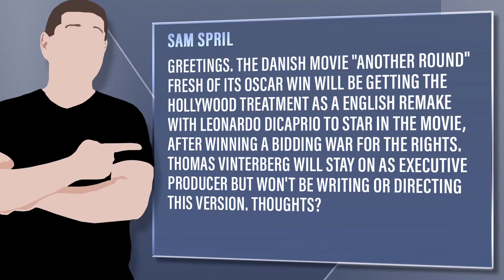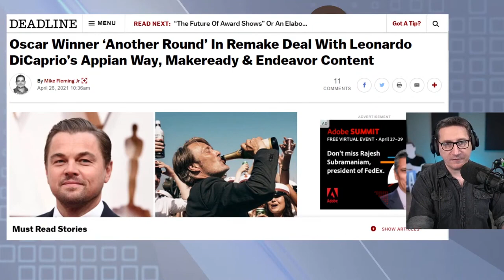Another Round: Should Great Foreign Films Get Hollywood Remakes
Viewer Question: Sam Spril - Greetings. The Danish movie "Another Round" Fresh of its Oscar win will be getting the Hollywood treatment as a English remake with Leonardo DiCaprio to star in the movie, after winning a bidding war for the rights. Thomas Vinterberg will stay on as executive producer but won't be writing or directing this version. Thoughts?

Mic pre-amps

Streaming Software
Wirecast Pro